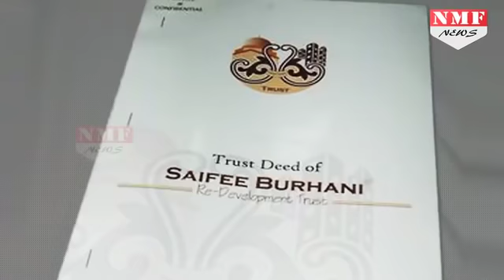संपत्ति बिकने से बौखलाए Dawood ने Modi और खरीददार को दी बड़ी धमकी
Under world don Dawood Ibrahim’s three property has sold out yesterday in 11.50 crores. But then Dawood threaten both modi govt and buyer by saying that he will see all of them and trying to recall 1993 attack.
मुंबई में आतंक के सरगना की संपत्ति की नीलामी क्या हुई। पाकिस्तान में छुपा दाऊद इब्राहिम बुरी तरह से बौखला गया। उसकी बौखलाहट इस बात से साफ पता लगाई जा सकती है कि उसके गुर्गे अब फोन करके धमकी दे रहे है।